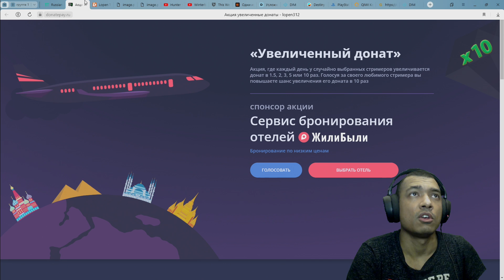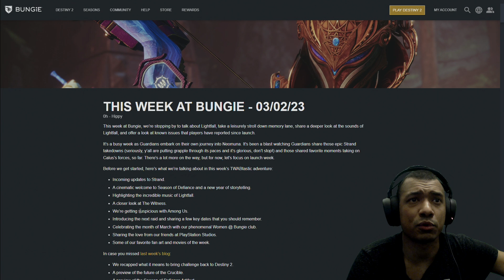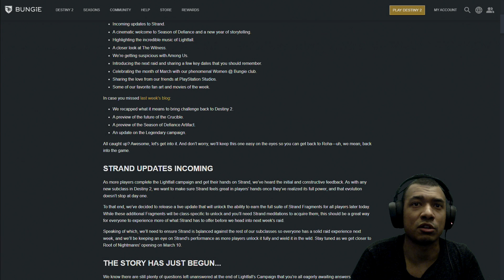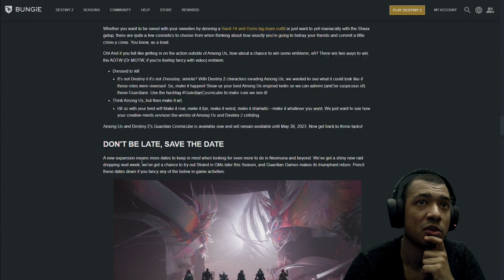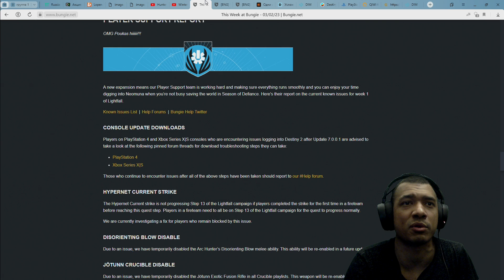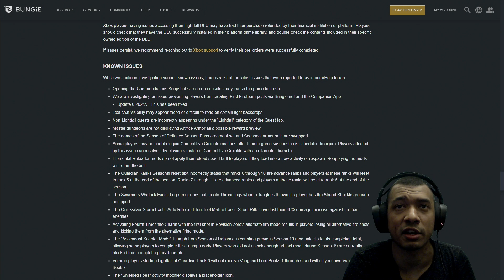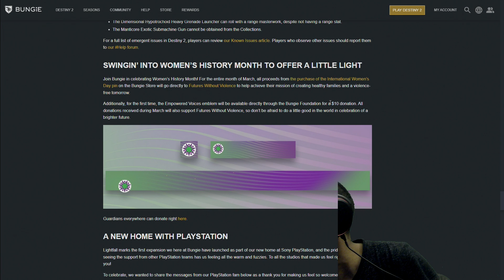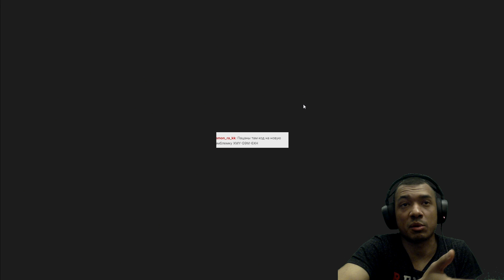Destiny 2 | Все фрагменты Нитей уже Доступны! | Календарь 20 сезона! | Кроссовер с Among Us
Появился код на новую бесплатную эмблему Limitless Horizon: XMY-G9M-6XH Вводить

Перекрёсток Впрок.

2233C-22% от 2500₽ на первый заказ.
10pphc8-10% от 4000₽ на все повторные заказы.

🔥1pk73🔥 - скидка 1000₽ на первый заказ от 5000₽ и бесплатная доставка.
🔥3ppbab🔥 - скидка 300₽ на первые 3 заказа от минимальной суммы заказа (по 300₽ на каждый из 3).